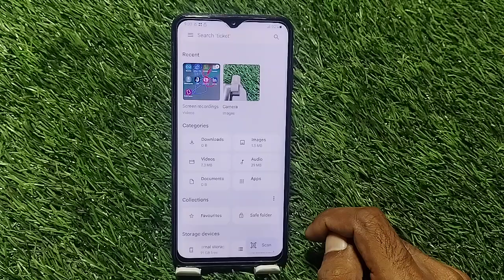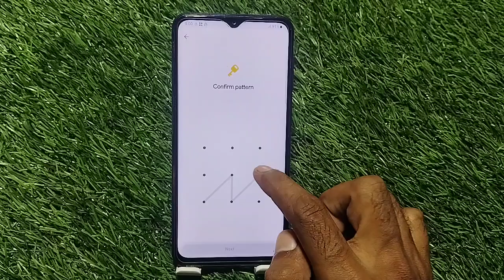How to Hide Photos & Videos in Samsung Galaxy A16 5g, Samsung Galaxy A16 5g me photo कैसे छुपाएं।